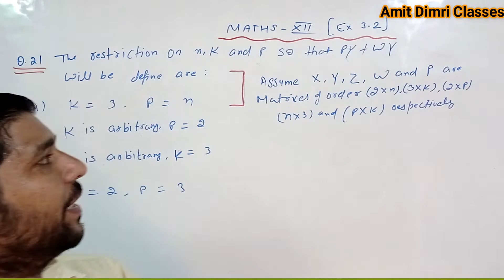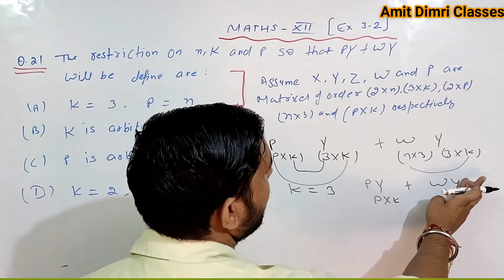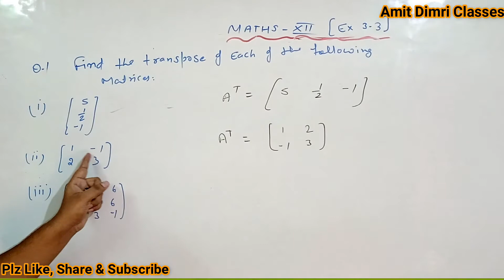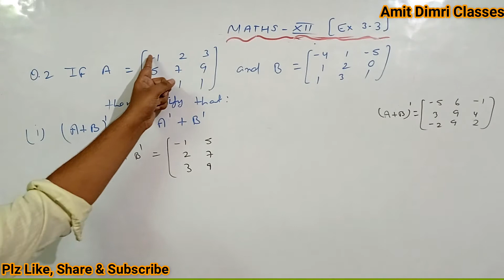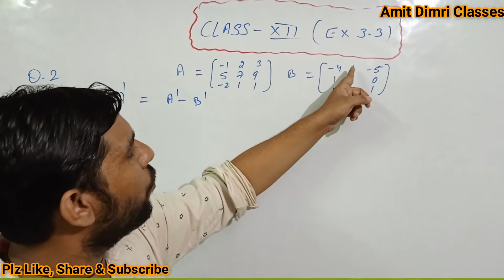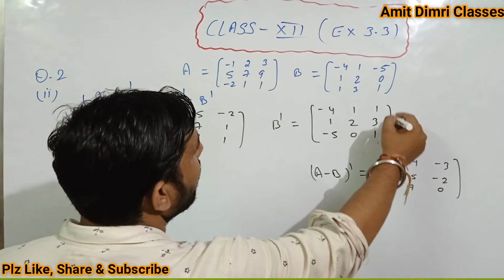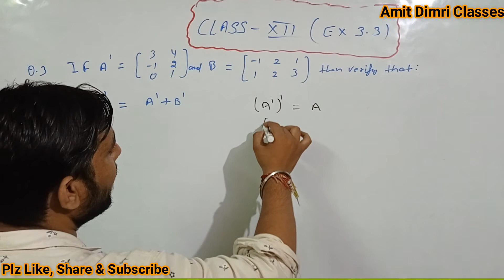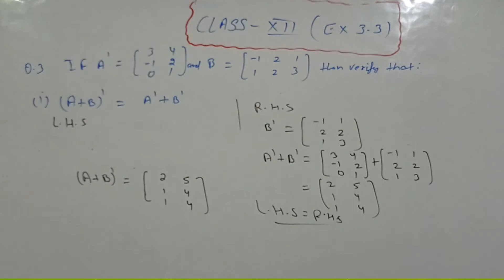Matrices - Exercise 3.3 (Part - 1) - Class 12th - Mathematics - Term 1 - By Atul Sir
Ex 3.2 - Remaining Questions
CBSE Term first mathematics full lectures for class 12th students
NIOS Mathematics classes for class 12th students
ICSE Board mathematics classes
Best Maths classes on Youtube
Clear your Term 1 Examination
Exercise 3.3 full lectures by Atul Sir
CBSE NCERT Solutions for Class 12th Students - Term First Examination